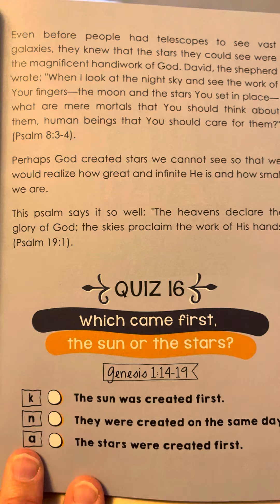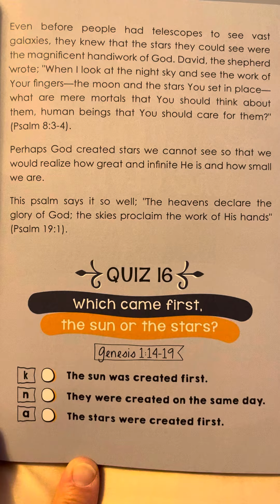16 - Bible Questions & Answers for Kids by Dave Strehler